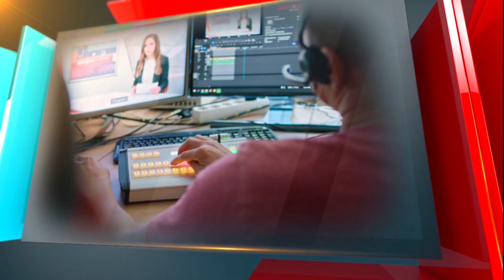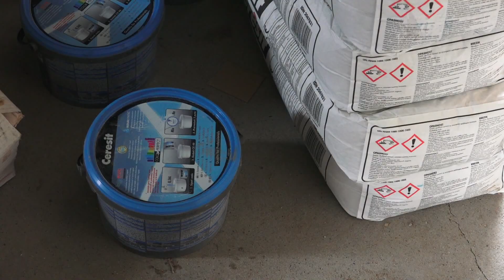CHR Hajrat nastavlja radove na kući za porodicu Dacić - Tema dana